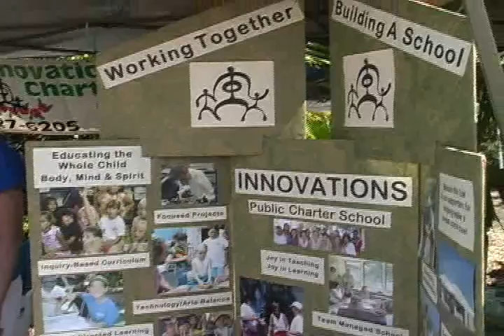Hawaii Avocado Festival 2010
the 2010 Hawaii Avocado Festival which was held in Captain Cook, Hawaii.  There is music, discussions, recipe contests, sushi making, hula, and lots of avocados.  Video by Randy Magnus.